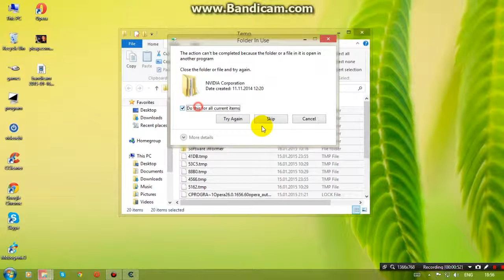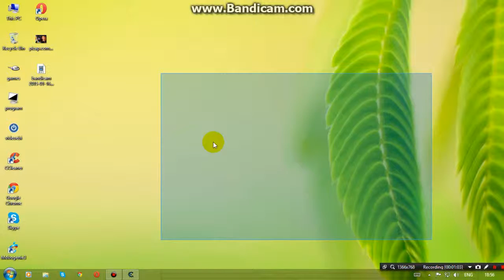rogor avachqarot kompi (100%)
100% martalia scadet da aucileblad gaketdeba :)